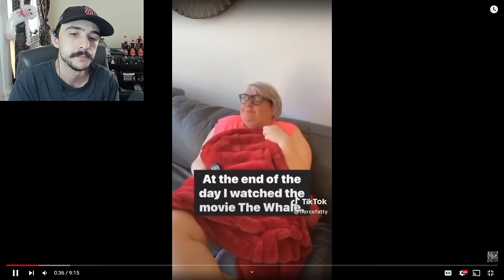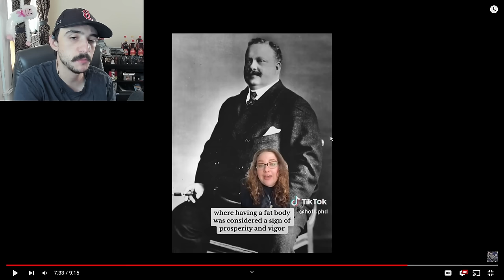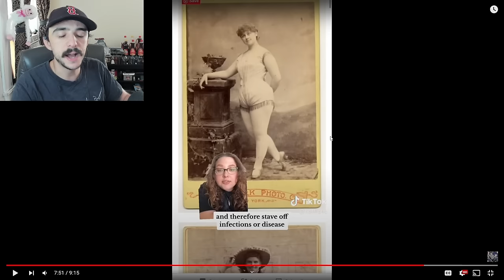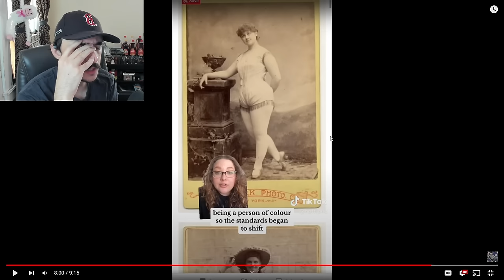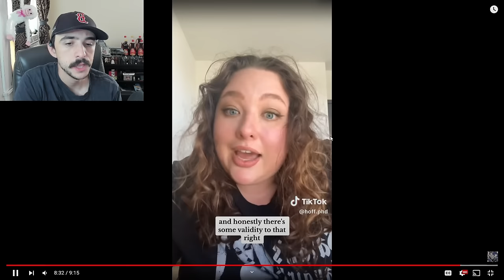"Thin People Make Me Angry!" | Fat Acceptance TikTok Cringe Part 132